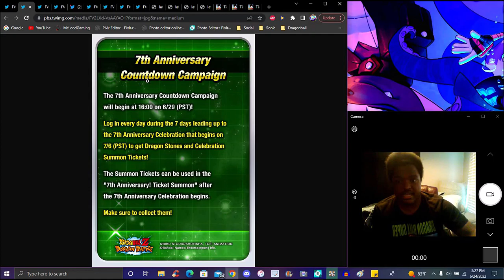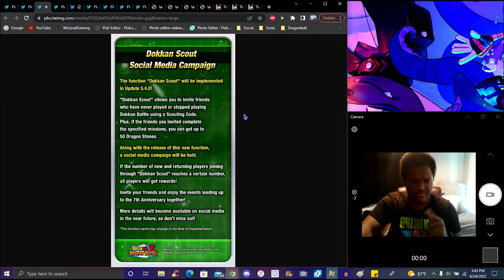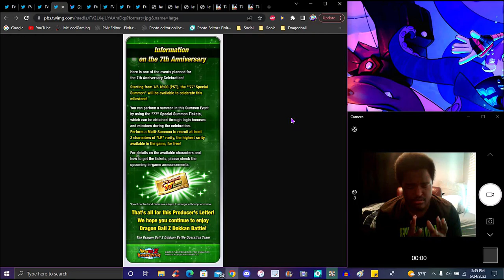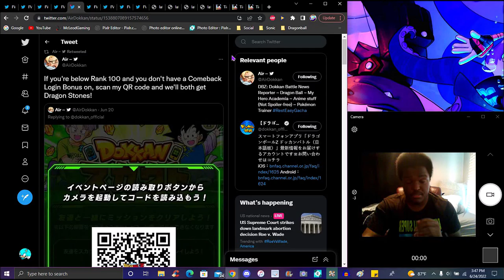GLOBAL COOKING W'S TONIGHT!!! ??? A NEW GLOBAL NEWS LETTER FOR JUNE 2022 IS HERE! DBZ Dokkan Battle